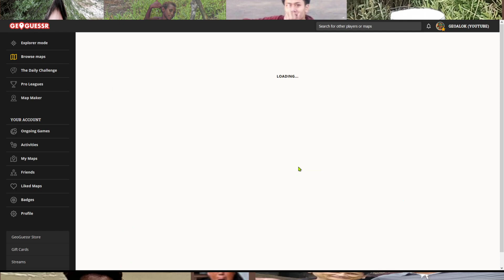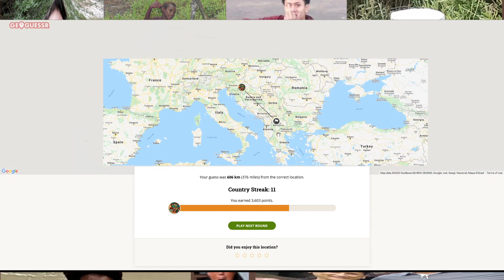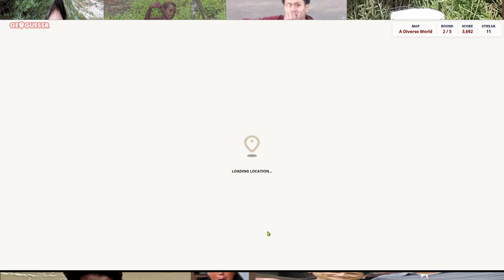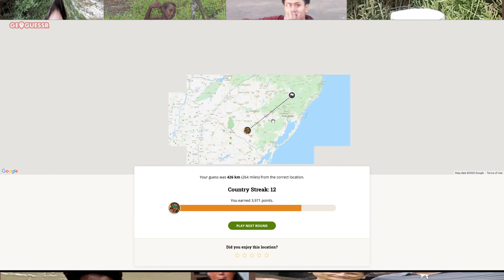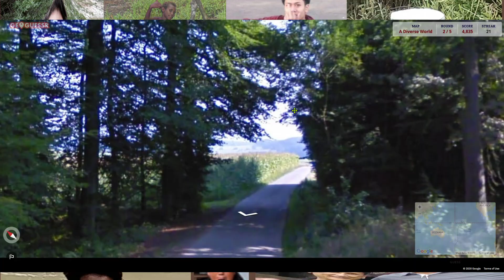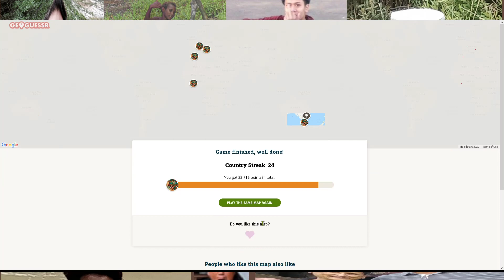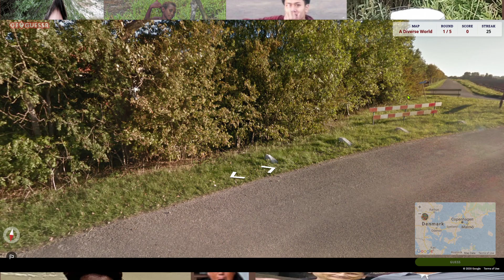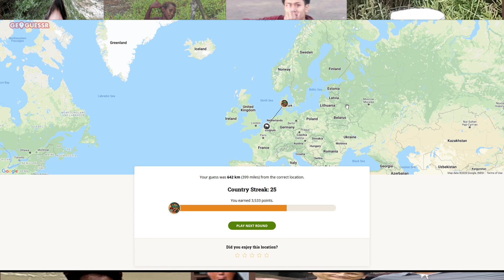GeoGuessr - Country Streak Betting #6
The 6th installment of the country streak betting series. If you want to bet where I will fail in the next one, you can leave your bets in the comments. If you win, I will play your country/region/city in a video.